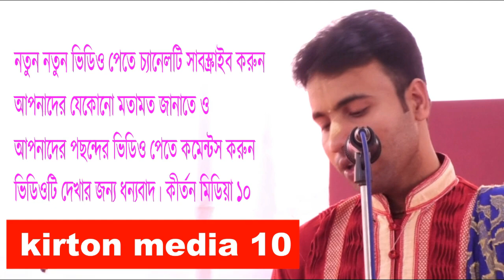তনুশ্রী চৌধুরী।জীবিতো অবস্তায় সমাধি"।Jibito Somadhi।Bangla Kirtan 2023।জল রাখতে পারি।Kirton Media 10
উৎসব অঙ্গনঃ ১৩,১৪ নং ওয়ার্ড নাওজোর,গাজীপুর,মহানগর।সভাপতি শ্রী বাবু অখিল চন্দ সরকার।
কীর্তন মিডিয়া ১০, KIRTON MEDIA 10. ০১৭১১৬৬১৩৩৯ -০১৯১৬৭৪১৯৪৯  আমাদের চ্যানেলটি
সাবস্ক্রাইভ করে রাখুন। ভিডিওটি শেয়ার করুন, লাইক, কমেন্ট, করতে ভুলবেন না

Kirton Media 10
[[[বেঁচে থাাকতে সমাধি পেলেন প্রভুর হাতে!
জীবি তো অবাস্তায় সমাধি  Jibito Somadhi  ]]]]

কীর্তন মিডিয়া১০
Bangla Kirtan 2023
kirtan
pradip pal kirtan song
pradip pal leela kirtan
pradeep pal new kirtan song
pala kirtan
lila kirtan
pradip pal kirtan gaan
kirton media 10
pradip pal kirtan 2022
kirton
pradip pal kirton
pradip paul kirton
pradip pal kirtan
sampa goswami kirtan 2022
pala kirton
pradip pal leela kirton 2023 ek nam kirton
bangla kirton
kirton Media 10
Bangla Kirtan 2023
Chowdhury_Indian
tanusre e Chowdhury
Kirtan Tanusree Chowdhury
Kirtan Tanusree Chowdhury Indian
কীর্তনীয়া তনুশ্রী চৌধুরী যশোর ভারত কীর্তন   কীর্তন মিডিয়া ১০                  ..
Kirttaniya tonusri Dhibar
কীর্তনীয়া তনুশ্রী কীর্তন
 ঠিকানা //খান্দরা //পশ্চিম বর্ধমান //
তনুশ্রী চৌধুরী Tanusree Chowdhury Best Kirtan 2023
Tanusree Chowdhury Indian
Bangla Kirtan 2023
pala kirtan
lila kirtan
kirton media 10
kirton 2023
pradip pal kirton
pradip paul kirton
pradip pal kirtan